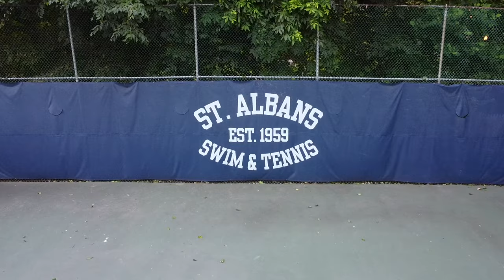Saint Albans 2022